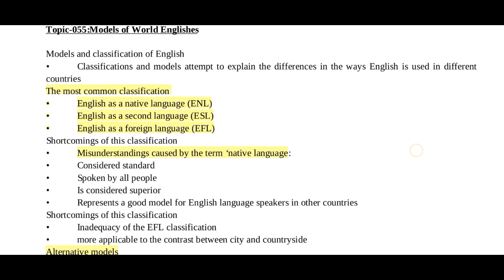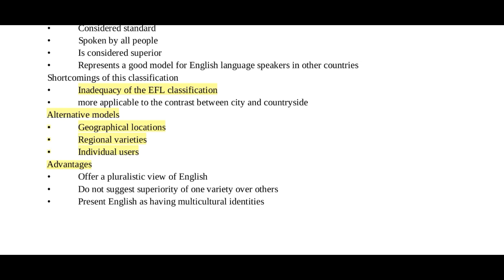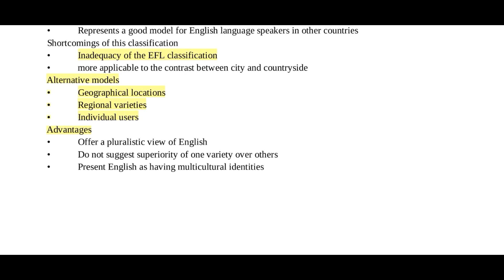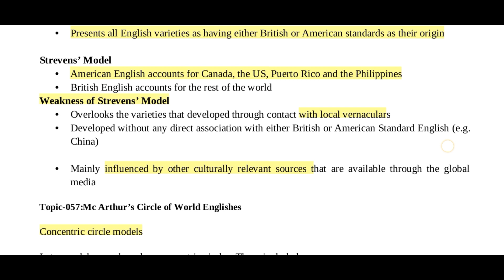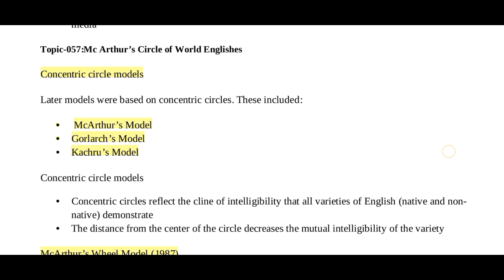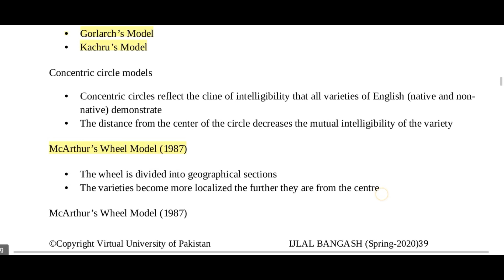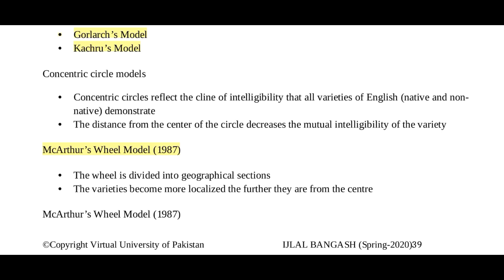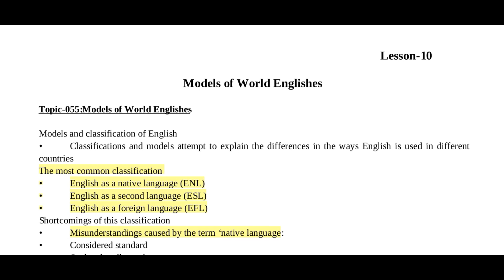Eng 506|Lesson 10(part 1)|Detailed and updated Lecture|World Englishes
◼Virtual University
Eng 506 Short Lectures For Exams
☞Complete Lesson 𝟏𝟎(part 1)
Short lecture⏎
➯Aim to provide basic knowledge
In easy way 𝗠𝗶𝗱 𝐭𝐞𝐫𝐦 𝐋𝐞𝐜𝐭𝐮𝐫𝐞𝐬(𝐋𝐞𝐬𝐬𝐨𝐧 𝟏𝟎)